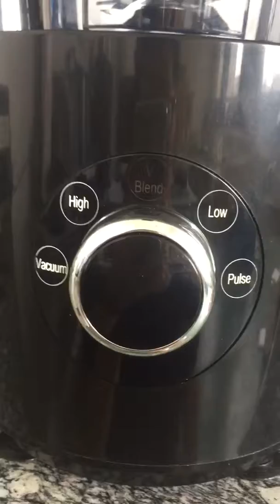vacuum & blend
skype: changingskype